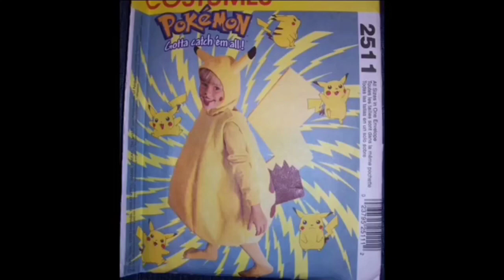Bad Pokemon Costumes!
Hey guys! Halloween is coming up soon so i wanted to look at some of the pretty bad pokrmon costumes out there. I hope you all enjoy!